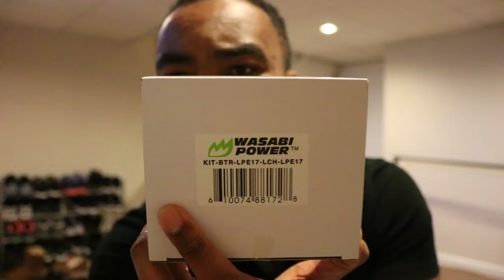Drake Vocals or Wasabi Battery | Vlog 008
Finally got my backup wasabi batteries for my Canon T6i.